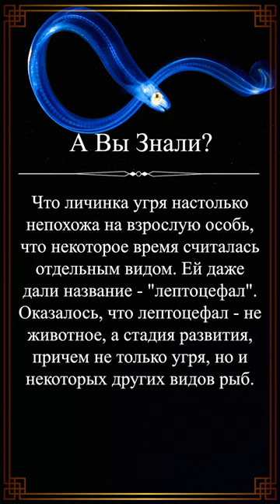А Вы Знали? Что такое лептоцефал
А Вы Знали? Что личинка угря настолько непохожа на взрослую особь, что некоторое время считалась отдельным видом. Ей даже дали название - "лептоцефал". Оказалось, что лептоцефал - не животное, а стадия развития, причем не только угря, но и некоторых других видов рыб.

👍 Нравится видео? Поделитесь им!
📝 Оставьте комментарий с вашими впечатлениями.